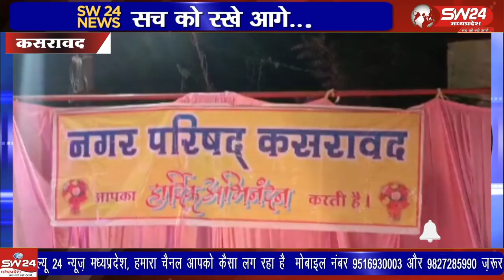मप्र के पूर्व कृषि मंत्री रहे विधायक सचिन यादव ने शु्क्रवार को शिवभक्ति और मातृ पितृ भक्ति के साथ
मप्र के पूर्व कृषि मंत्री रहे विधायक सचिन यादव ने शु्क्रवार को शिवभक्ति और मातृ पितृ भक्ति के साथ अपने गृहगांव बोरावां से तीसरे दिन की आस्था यात्रा प्रारंभ की। यादव ने प्रातः राधाकृष्ण मंदिर में पहुॅचकर भगवान श्री गणेश और शिव का पूजन कर जलाभिषेक किया।
कसरावद से अकिल खान की रिपोर्ट।